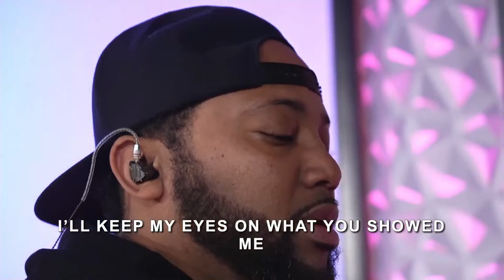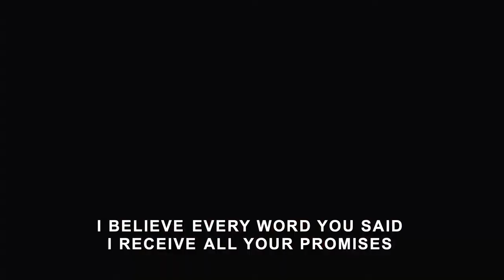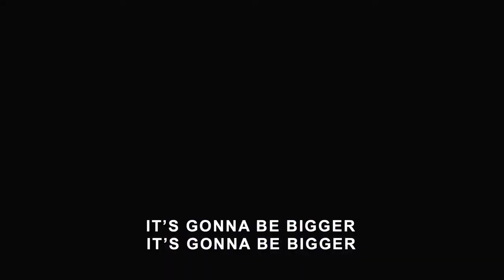All Is Well | Pastor Deborah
We appreciate You! Thank you for tuning into our channel!

Join us for service here on YouTube + in person every Sunday at 10AM | Wednesday at 7PM
Every First Friday for Night of Art at 7PM

5201 N Armenia Ave, Tampa, FL, United States, 33603